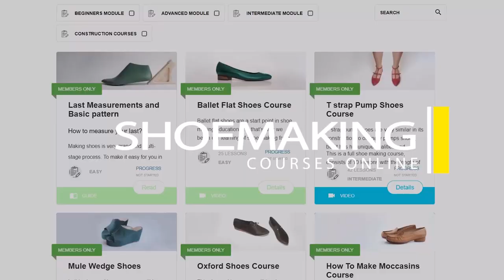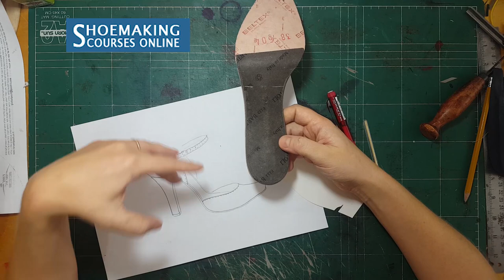Why You Should Make Elegant Insole Cover For Open Shoes?!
Making shoes with Elegant cover is important? In this shoe making tutorial, you will learn one of the important shoemaking techniques you should use in making shoes with open parts. Learn how to make insoles with cover to use it any elegant shoe type!

If this shoemaking tutorial will be super useful for you, comment
''it is super useful tutorial''

I share my knowledge and people from all over the world learn and make their shoes, how cool this? Ahhh?